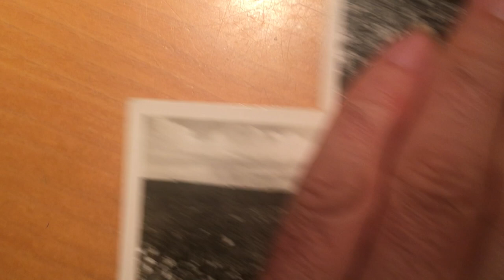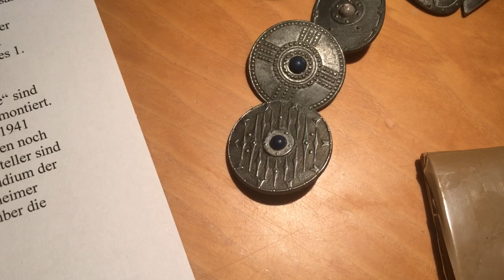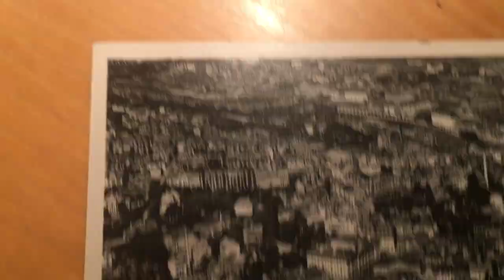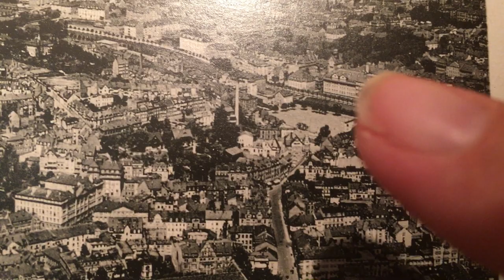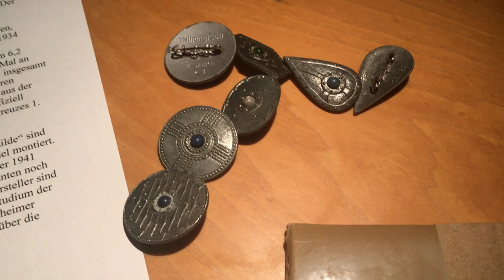Pforzheims Geschichte sehen lernen 88) - Corona-Zeiten: "Germanische Schilde", Winterhilfswerk 1941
Liebe Freunde dieses Vlogs,

heute ein längerer "(Wackel-)Studio-Film". Dieser zeigt  "7 Kriegswinterhilfswerksabzeichen" aus Zinkguss aus Pforzheimer Produktion, verteilt bei der 2. Reichsstraßensammlung des KWHW 1941/42 am 25. und 26. Oktober 1941 überall im vom Krieg schon zwei Jahre beherrschten "Großdeutschen Reich". Ich habe mich mit dem Thema für ein Buchprojekt beschäftigt, dass im November in Pforzheim auf den Markt kommen wird und "Dunkle Geschichten aus Pforzheim" betitelt ist. Da mehr Kapitel geschrieben wurden, als gebraucht werden, ist dieses Thema am Ende wieder aus dem Buch gefallen, so dass ich es hier in Teilen veröffentliche:

Vor mir liegen 7 bei Ebay erworbene „germanische Schilde“. Sie stammen aus dem 7. Jahrhundert aus Thüringen, aus dem 1. Jahrtausend vor Christus, folglich „urgermanisch“, oder sind schlichtweg „deutsch“ aus dem hohen Mittelalter, „um 1195/96“ verkündet die Prägung auf der Rückseite. Doch diese Schilde würden Niemanden im Ernstfall schützen, sie sind viel zu klein, nur einige Zentimeter lang, die einen rund oder oval mit einem spitzen Auslauf nach unten, andere sechseckig. Alle sind sie dunkelgrau, die Vorderseite zeigt Muster oder einen Adler, farbige Ziersteine in blau, grün oder rot betonen die Mitte, den Buckel des Schildes.

Sie alle entstanden in Massenproduktion in Pforzheim. Es sind „Winterhilfswerksabzeichen“, genauer „Kriegswinterhilfswerksabzeichen“. Sie stammen aus dem Jahr 1941, aus jenem Jahr das die Wende im Zweiten Weltkrieg für die Wehrmacht brachte, der Angriff auf die Sowjetunion begann im Sommer, am 22. Juni 1941. Etwa 8000 verschiedene Winterhilfswerksabzeichen-Typen waren seit Oktober 1933 an mehreren Produktionsorten entstanden, die letzten verließen im März 1943 die Fabriken. Viele Millionen Exemplare wurden unter die Leute gebracht – dabei kamen enorme Summen zusammen.

Durch die während der Wintermonate flächendeckend durchgeführten Haus- und Straßensammlungen und durch seinen Abzeichenverkauf wurde das Winterhilfswerk zu einem der bekanntesten Alltagsphänomene der NS-Zeit. Auch die erstmals zum 1. Oktober 1933 eingeführten, winterhalbjährlichen „Eintopfsonntage“ gehören in diesen Zusammenhang. Über 31 Millionen Reichsmark kamen allein im Winter 1935/36 zusammen, in der Reichshauptstadt Berlin sammelten rund 75.000 Helfer mit ihren roten Sammelbüchsen, darunter auch mediengerecht Prominente allein im Oktober 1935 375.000 Reichsmark.

Im Kreis Pforzheim (Stadt und Amt) kam beim fünften deutschen Winterhilfswerk 1937/38 immerhin 45.089 Reichsmark an Sachspenden und 429.389 Reichsmark an Geldspenden zusammen. Diese Zahlen verkündete der Kreisbeauftragte Robert Cassebaum am Sonntag, den 9. Oktober 1938, zum ersten Eintopfsonntag der neuen Wintersaison und zum Auftakt des sechsten Winterhilfswerks bei einer großen Eröffnungsveranstaltung im Saalbau. Kreisleiter Johann Christian („Hans“) Knab betonte im Anschluss, „daß Pforzheim auf dies Ergebnis mit Stolz und Freude blicken könne, daß aber in diesem Jahr die Opferbereitschaft noch größer sein müsse; denn durch die Rückkehr von 10 Millionen Volksgenossen ins Reich, die zum großen Teil in bitterer Not gelebt hätten, seien die Aufgaben des W.H.W. Bedeutend größer geworden.“ Auch der Pforzheimer Oberbürgermeister Hermann Kürz richtete einen „Appel an die Bürgerschaft, den Dank für die großen Taten des Führers durch erhöhte Opferbereitschaft zu zeigen“, wie es der Chronist in der handgeschrieben Stadtchronik damals vermerkte. Mit den 10 Millionen Volksgenossen war der „Anschluss“ Österreichs im März und des Sudetenlandes Anfang Oktober gemeint.

Die Einnahmen des Winterhilfswerks schufen ab 1936/37 die finanzielle Grundlage für die „NS-Volkswohlfahrt“. Das Spendenaufkommen übertraf ab dem Rechnungsjahr 1939/40 die Summe, die aus Steuermitteln für öffentliche Fürsorgeverbände aufgebracht wurden, der Staatshaushalt wurde von Sozialabgaben entlastet. Jeden Winter waren 1,2 Millionen ständige Helfer im Reichsgebiet unterwegs, nachdem Hitler die jährlich über den Rundfunk übertragene Eröffnungs-Rede gehalten hatte. Während der Kriegsjahre wurden die Sammlungen uneingeschränkt fortgesetzt, auch wenn die Opferbereitschaft nachließ, je länger der Krieg dauerte.

In Pforzheim waren im 1. Weltkrieg zahlreiche Eiserne Kreuze hergestellt worden, ebenso Verdienstmedaillen und Kriegsorden. Auch das 1934 eingeführte "Frontkämpferehrenkreuz“ wurde großenteils hier geprägt, wie die Olympia-Medaillen 1936, die aus der Kunstprägeanstalt B.H.Mayer am Turnplatz kamen, der ab 9. November 1937 „Platz der S.A.“ hieß. B.H. Mayer zählte 1939 auch zu den Produzenten von Eisernen Kreuzes 1. Klasse. In jeder Kampagne gab es fast jedes Wochenende neue Motive. Von den "Germanischen Schilden" sind es 7 Varianten, neben den erwähnten noch „swebisch“, „westgermanisch“, „altschwedisch“ und „normannisch“. Als Hersteller sind „P3“, „P10“ und „P15“ auf der Rückseite genannt, die sich mit Pforzheimer Firmen verknüpfen lassen.